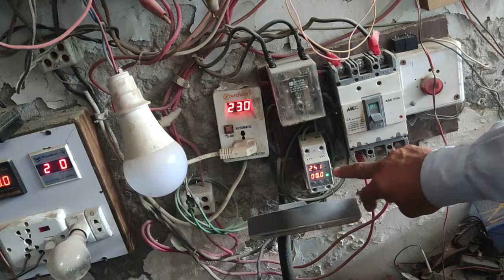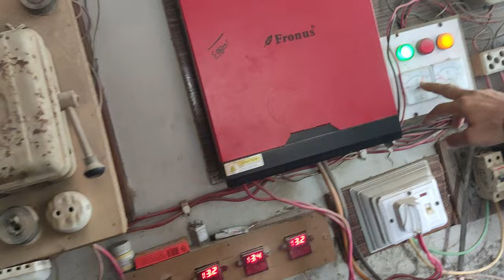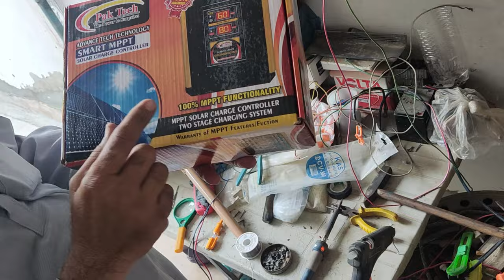Full House power on solar system 24/7 | informative video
Follow on intagram : bilalop